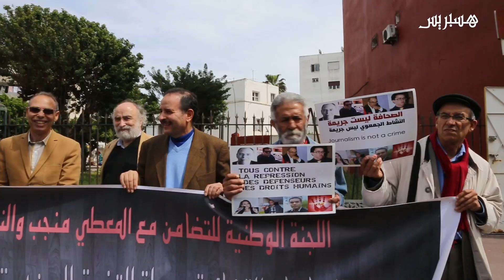للمرة العاشرة.. وقفة إحتجاجية أمام المحكمة تضامنا مع المؤرخ والحقوقي المعطي منجب ورفاقه